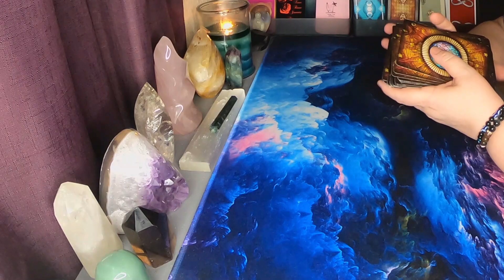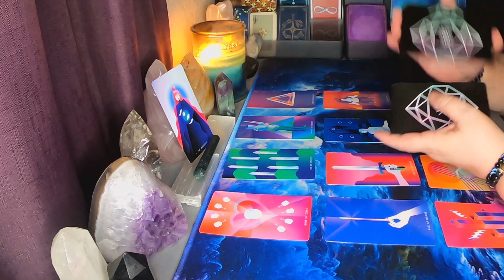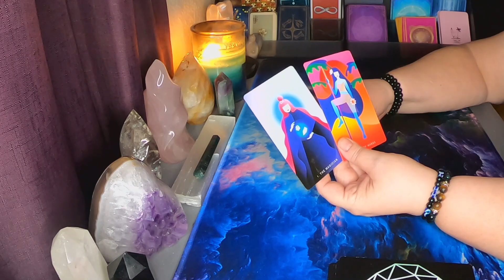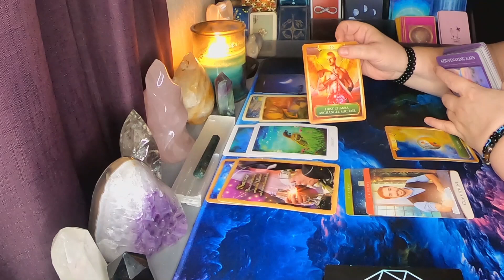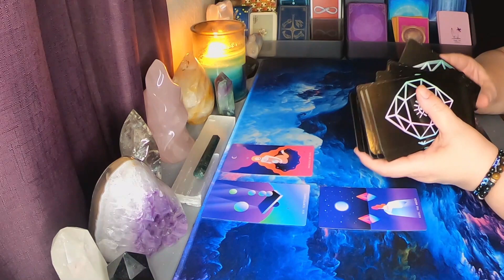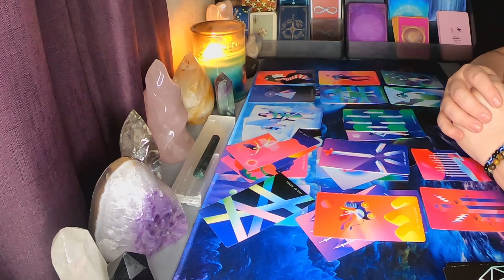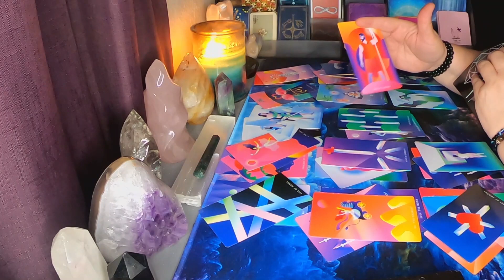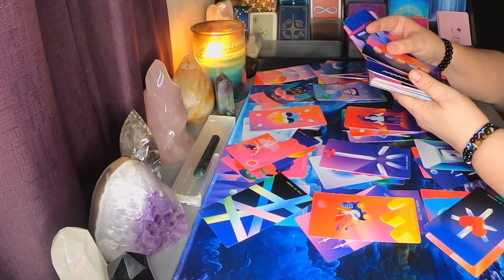♍ Virgo 👧 Trying to move on but someone's holding you back 😮 September 16th - 23rd 2020 (Extended)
Hello Virgo and Cross Watchers welcome to your weekly general love reading for September 16th - 23rd  2020. Today the reading talks about, Trying to move on but someone's holding you back. Find out how it went down in this weeks reading.

Purchase an Extended
Use Code : Summerlove when booking your first reading to receive $10 off!